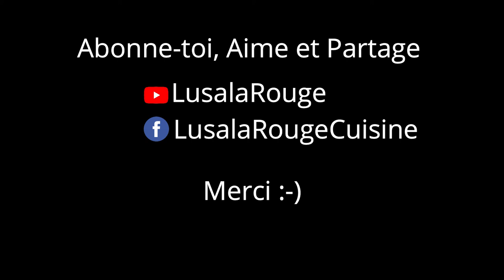COMMENT RÉUSSIR UNE BONNE CUISSON DE LA DORADE GRISE AU FOUR (Lingala)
Dans cette vidéo je te montre comment réussir la cuisson de la Dorade grise au four. Les ingrédients utilisés sont : Une cuillère à soupe d'huile d'olive, l'ail, l'oignon, deux poissons Dorades grises, les poivrons rouge et jaune, le poivre blanc, le sel, le piment doux, la feuille de laurier et la noix de muscade.
Écaillez et évidez les deux Dorades
Lavez les poissons sous un jet d'eau et placez- les dans une passoire dans le but de le sécher légèrement.
Marinez tes poissons avec les ingrédients cités ci-haut, les arrosez à l'huile d'olive et les laissez reposer pendant 10 à 15 minutes. Puis placez les Dorades sur la grille de four et mettez l'oignon coupé en lamelle et la feuille de Laurier sur le plateau, sur lequel est placé la grille de four.
Enfournez les Dorades pendant 45 minutes à 160°c

Et, c'est prêt.

Commentez, Aimez et partagez mes vidéos :)